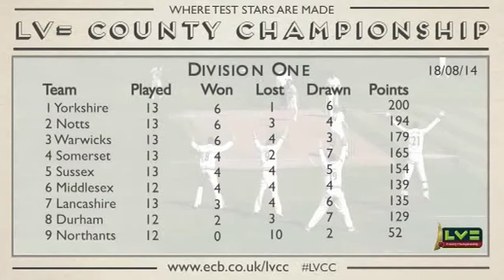Somerset v Warwickshire LV=CC Day 4